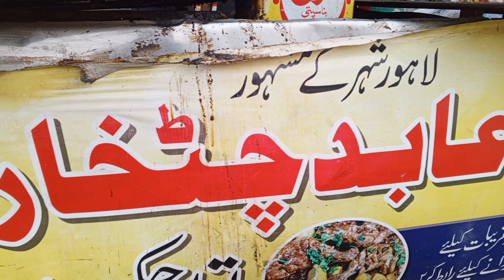Most Spicy Chicken Street Food of Islamabad | Spicy Tawa Chicken | Spicy Food Challenge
Islamabad's most spicy street food | street food challenge | Islamabad Street Food

Islamabad foodies, get ready for a mouth-watering (and fire-breathing! 🔥🔥) adventure! Join us as we take on the legendary "Spiciest Tawa Chicken" challenge, venturing into the hottest kitchens of the city with our fearless friend by our side.

This video is NOT for the faint of heart 😎. We'll dive deep into the fiery secrets of this Islamabadi staple, witnessing the sizzling preparation of this tongue-scorching dish, and of course, putting our taste buds to the ultimate test!

Will we conquer the spice or succumb to the flames? Find out in this hilarious and scorching hot vlog, packed with mouthwatering visuals, honest reactions, and a whole lot of laughter (through the tears, of course!).

Spicy fried chicken
Spicy chilli chicken
Tawa chicken
Arif chatkhara tawa chicken recipe
Chicken recipes for dinner
Best chicken masala recipe
Chicken fry masala
chilli chicken street food,
islamabad street food,
spiciest chicken,
street food new video,
street food pakistan,
street food pakistan new video 2024,